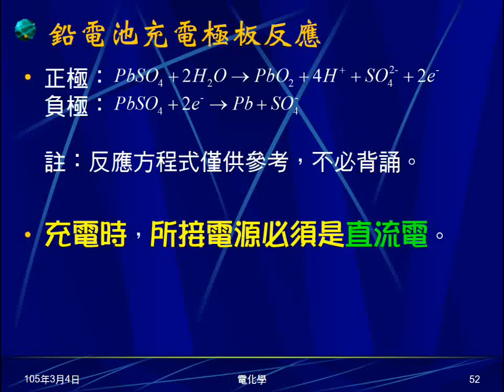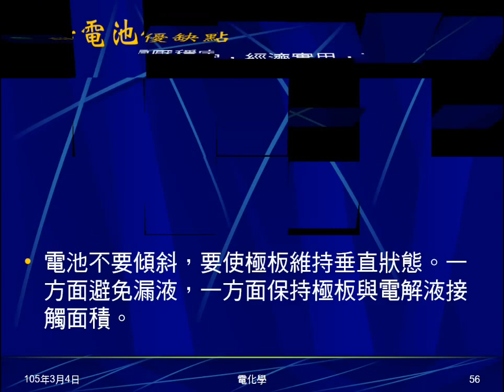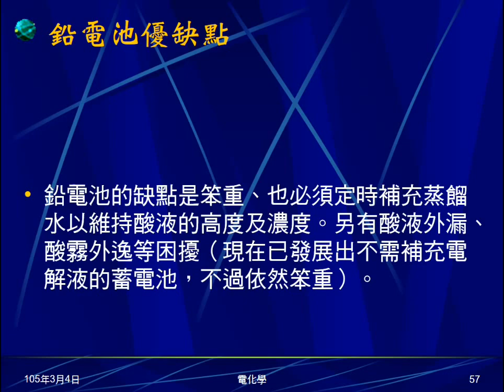104學年國三理化＿電化學11：鉛電池使用、保養、優缺點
說明鉛電池如何使用，保養注意事項及優缺點。